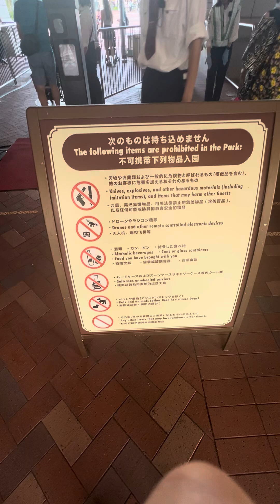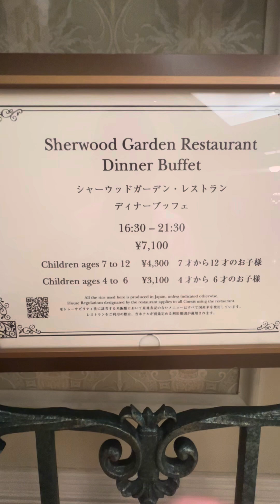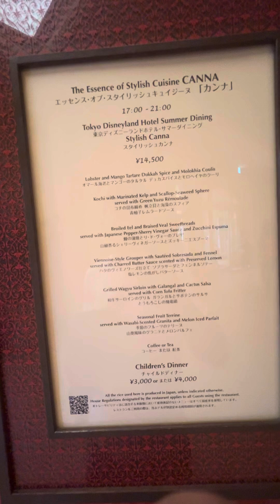The cost of Dinner Buffet at Sherwood Garden Restaurant located at Tokyo disney Hotel